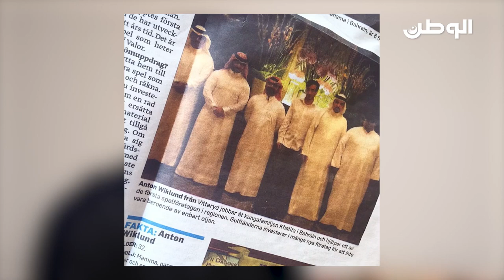البستكي لـ"الوطن" : هدفي الأسمىتشريف البحرين عالمياً في الـ«CONCEPT ART»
معاذ بوصيبع - «تصوير ومونتاج: نايف صالح»
أكد المهندس والرسام أحمد البستكي أنه «يطمح في الوصول إلى العالمية في مجال الـ»CONCEPT ART»»، موضحاً أنه يسعى إلى تنفيذ مشروعات كبيرة واستقطاب الـ»CONCEPT ART» للبحرين»، مشدداً على أن هدفه الأسمى رفع اسم البحرين عالمياً في هذا المجال».
وشدد البستكي في حوار خصّ به «الوطن» على أن «تشجيع حضرة صاحب الجلالة الملك حمد بن عيسى آل خليفة، ملك البلاد المعظم، حفظه الله ورعاه، لي في الصغر كان الدافع الأكبر للتعلق بالفن والرسم»، مبيناً أنه «بدأ الرسم في عمر سنتين بعدما اكتشفت والدتي موهبتي منذ الصغر»، مضيفاً «كنت مشهوراً بأنني رسام المدرسة وحينما كبرت زاد احترامي للفن والرسم»، متحدثاً عن «حصوله على المركز الثاني في مسابقة عالمية عن الرسم باليابان».
وذكر أن «عملي في مجال الهندسة لم يستهويني لكن الرسم صديقي وقت الفراغ»، لافتاً إلى أن «زملائي وأساتذتي خلال دراستي الهندسة في بريطانيا أطلقوا علي ألقاب «رجل الموهبة المجنونة» و»آلة الطباعة»»، كاشفاً عن أنه «طلب الالتحاق بالعمل في 32 شركة عالمية قبل موافقة شركة «بارادوكس إنترأكتف» في السويد على الانضمام إليها»، مؤكداً أنه «يحظى بالتقدير والمتابعة والاهتمام والدعم الكبير في الشركة السويدية العالمية».
وتحدث البستكي عن آماله وطموحاته، مشدداً على «ضرورة إدراك أهمية هذا الفن والاستثمار فيه خاصة وأن هذا المجال في تطور مستمر وزاد عدد متابعينه عشرات الآلاف، لاسيما وأن المواهب البحرينية في مجال الـ»CONCEPT ART» لا تقل كفاءة عن المواهب العالمية، كما أنها مبدعة في هذا المجال».